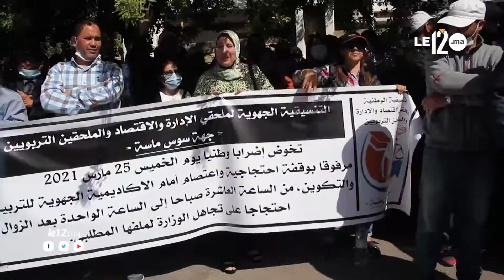في خطوة تصعيدبة الملحقين التربويين وملحقي الإدارة والاقتصاد يخرجون لشارع الاحتجاج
في خطوة تصعيدبة الملحقين التربويين وملحقي الإدارة والاقتصاد يخرجون للشارع للإحتجاج